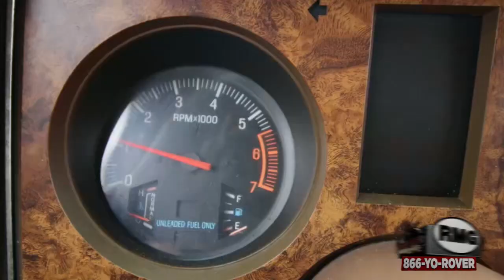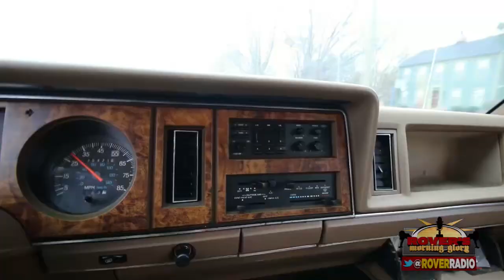Charlie gets Bronco II back, Rover says it's a death-trap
Driver seat attached to frame with wood. Shoddy brakes. Rover questions why Charlie bought this Bronco II death-trap!